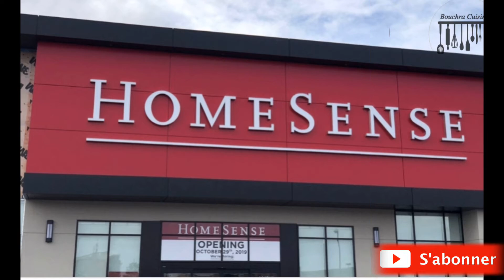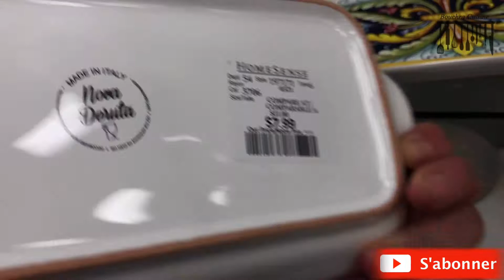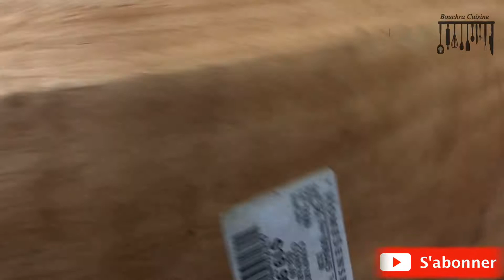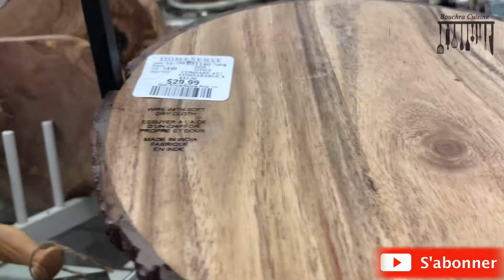Un petit tour dans le magasin Home sense + gouffres moelleux et croustillantes جولة ووصفة 🧇🧇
recette home sense#gouffres#magasin#

Recette de gaufres 🧇

250 g farine blanche
250 ml lait
3 œufs
Vanille
7 g levure chimique
30 g sucre semoule
125 g beurre 🧈
Sel

وصفة الوافل
٣ بيضات
٢٥٠ غ دقيق
٢٥٠ مل حليب
٧ غ خميرة الحلوة
٣٠ غ سكر
١٢٥ غ زبدة رطبة
ملح